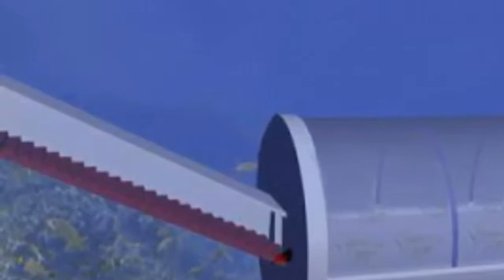দেখুন পানির নিচে বিশ্বের প্রথম রেষ্টুরেন্ট ।। World First Underwater Restaurant